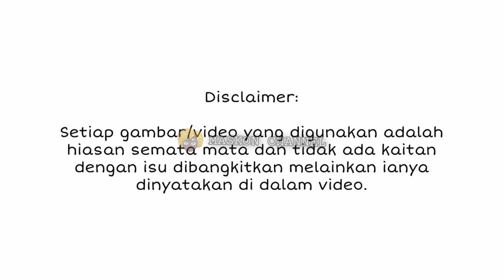HAMIL?? AKHIRNYA ELIZABETH TAN DEDAH PERKARA SEBENAR KEPADA UMUM